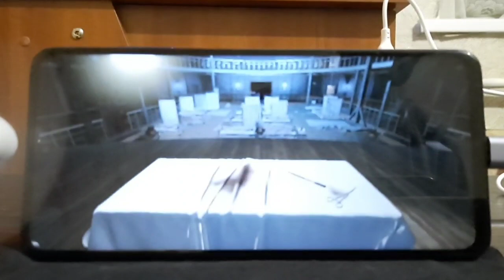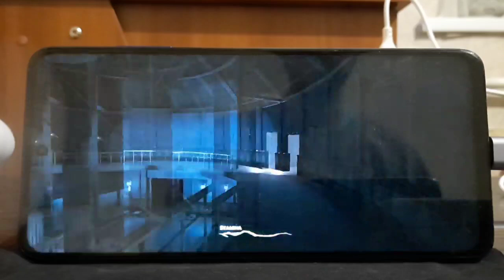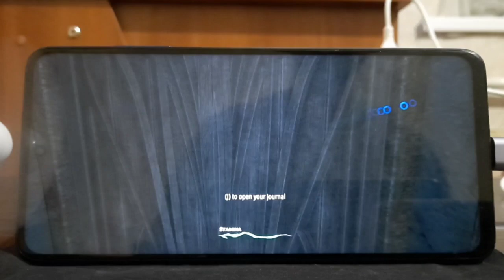Pathologic 2 (2019) on Windows 11 arm (Poco X3 Pro)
Since March 19, a viewer personally asked me in a telegram to do a test of this game. I actually fulfilled his request. I hope it is not too late. Regarding the game, there are 5 s lags, but they are due to the fact that the game is played on the main computer. In the graphics settings on  set the indicators low, but not all of them. Also, your fps in the game will definitely be higher.